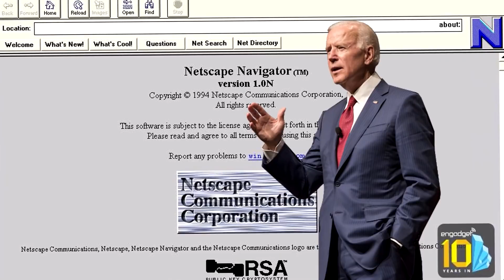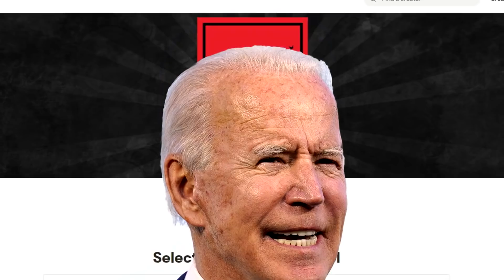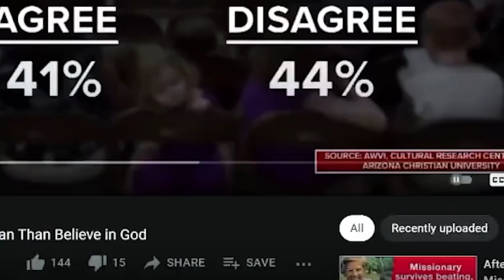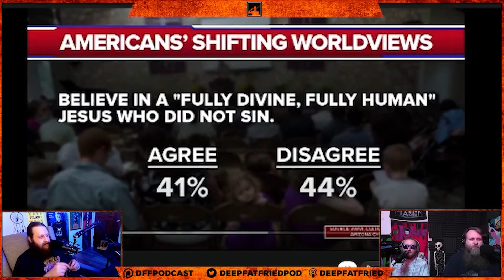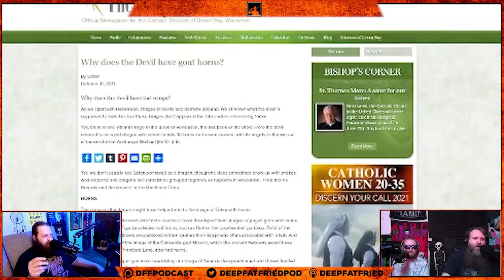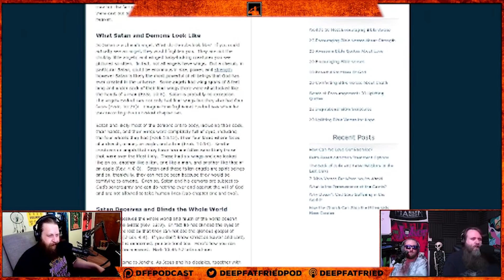The Devil (Patreon Exclusive Clip)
We've covered hell, but what about the man that rules it all? Here's a little taste of Satan, his origin and history.